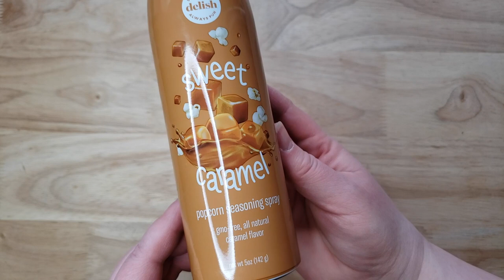Winona Pure Sweet Caramel Popcorn Seasoning Spray Review